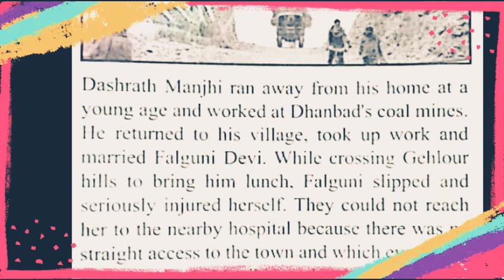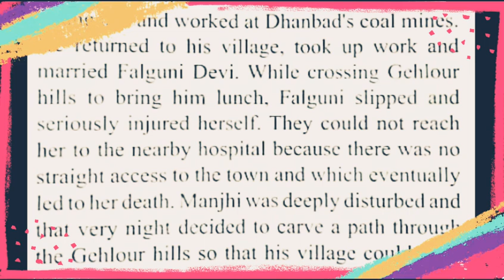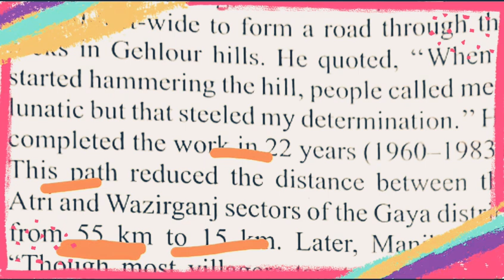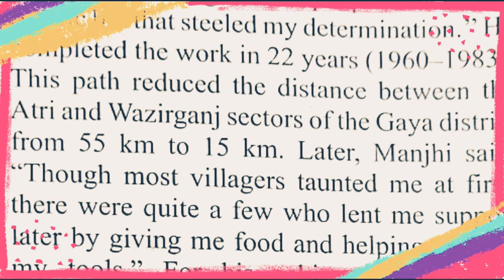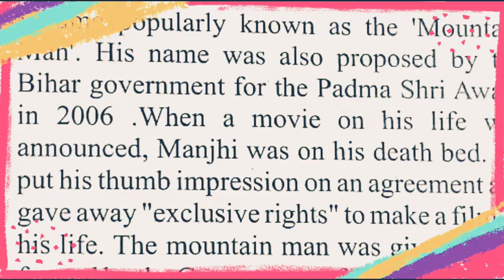Mountain man Dasarath Manjhi std 10th